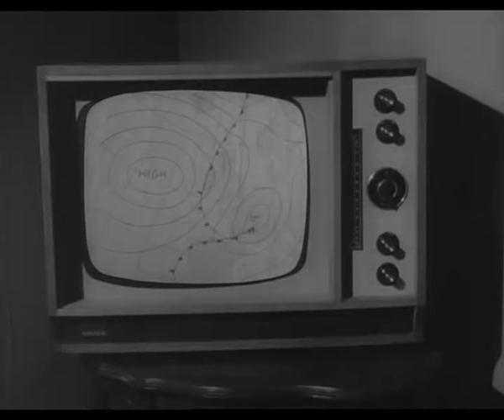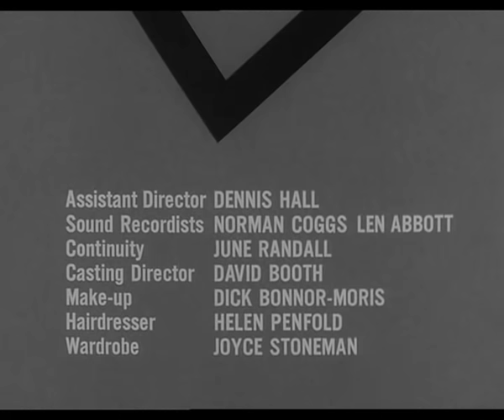El santo 3x04 El Escorpión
Aqui esta la tercera temporada de "El Santo" con mucho cariño y espero que lo disfruten esta serie de TV que en su epoca fue y seguira siendo una magnifica serie de accion con el actor Ingles Roger Moore que en la serie es Simon Templar el "SANTO".